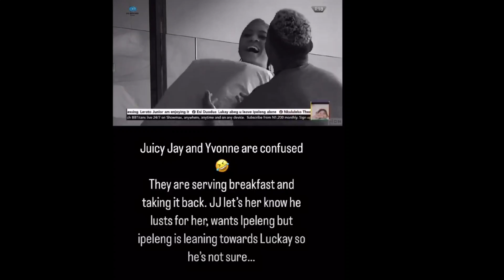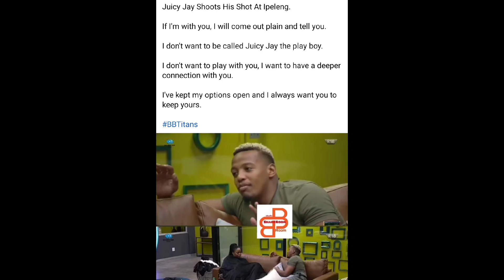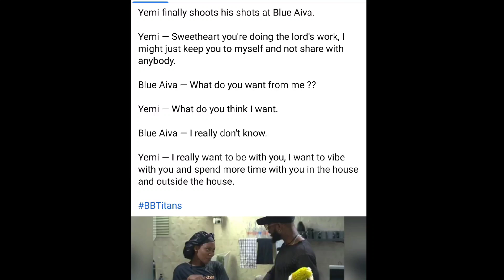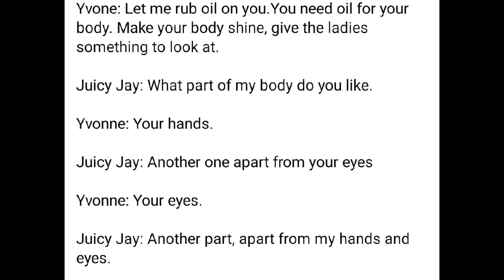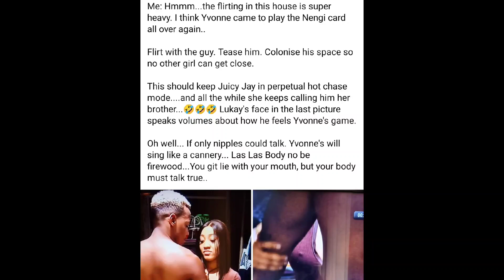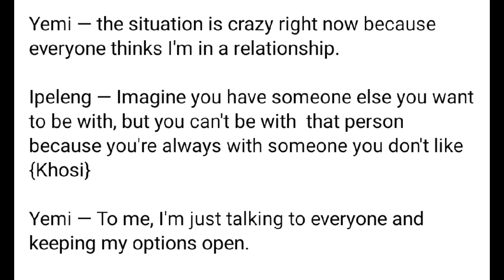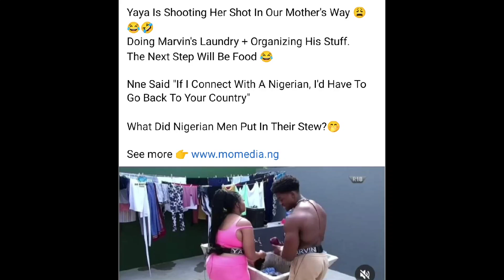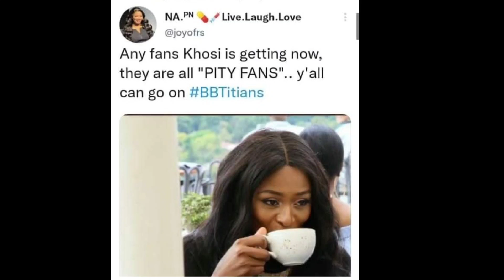Yvonne & juicy Jay's intimate moments/Ipeleng the Daniella of the season/Yaya shoots her shot Marvin